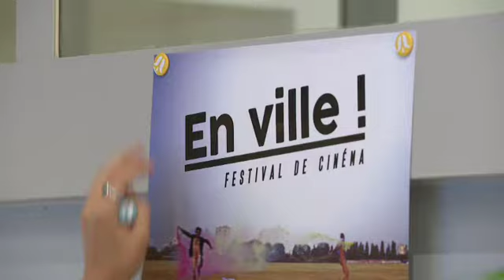Les festivals culturels de l'été doivent s'adapter